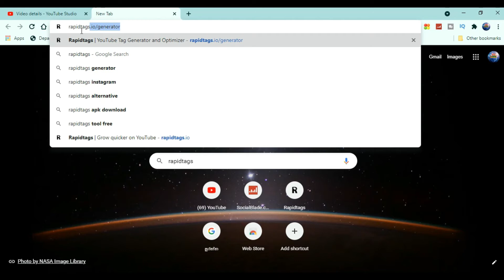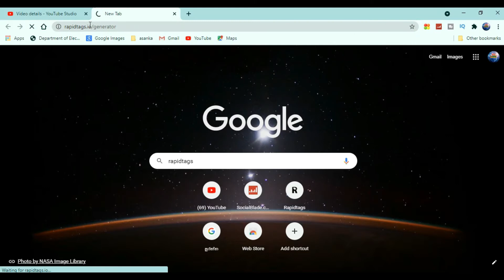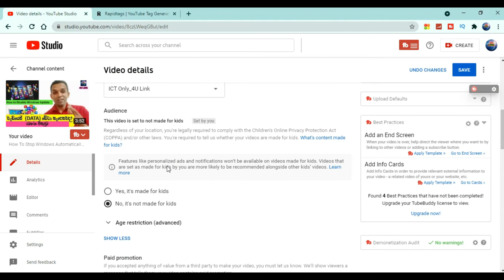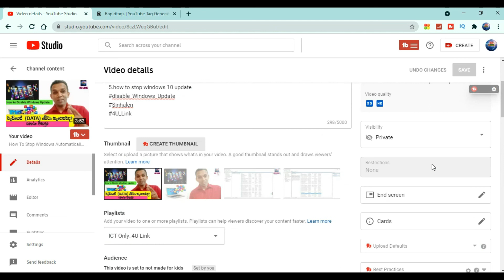How to create Tags to Your YouTube Videos in 2021| sinhala katha tag generator | rapid tag create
I will show you how to use tags  properly on your youtube channel in Sinhala Please Join With 4u Link youTube Channel

1.How To Properly Tag Youtube Videos - Sinhala Tutorial - 4u Link
2.How to Add tags to your youtube videos mobile
3.How to add tag on youtube videos 2021
4.How To Properly Tag Your YouTube Videos 2021
5.How to Tag youtube videos sinhala
6. How to tag youtube video to rank higher sinhala
7. Youtube tags sinhala
8.sinhala tag
9.walkatha
10.tag tag